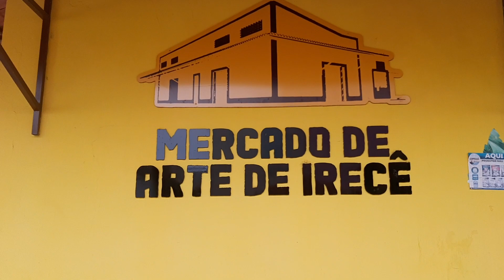12 de maio de 2023